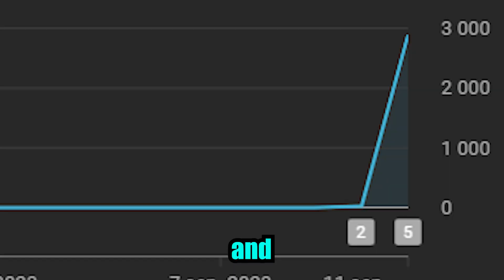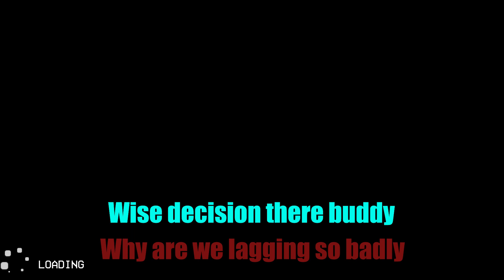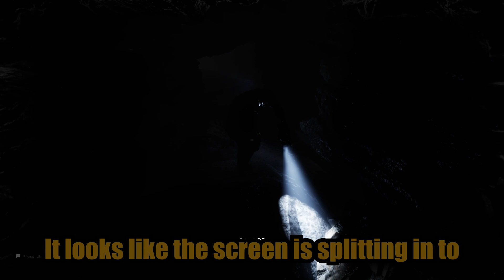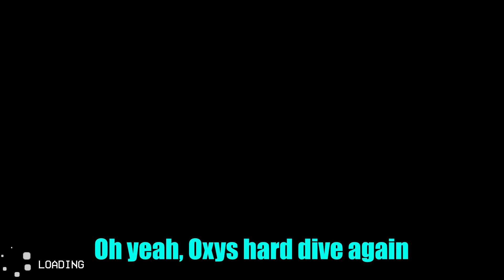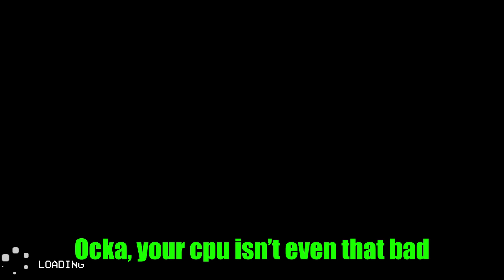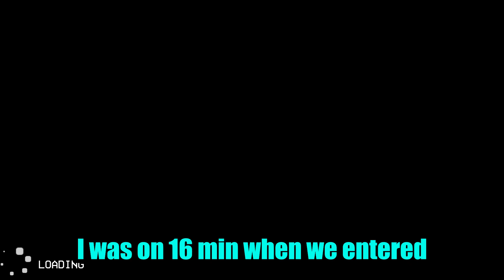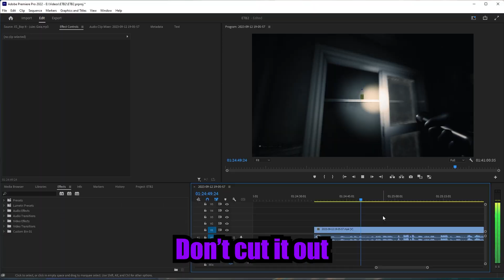Escaping The Backrooms With some Hooligans Part 2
Playing Escape The Backrooms with some friends.
People in this video:
Quin -  @QuintynSch
Wadr/Oxygen -  @wadrr
Jack/mynan -  @mynan68978